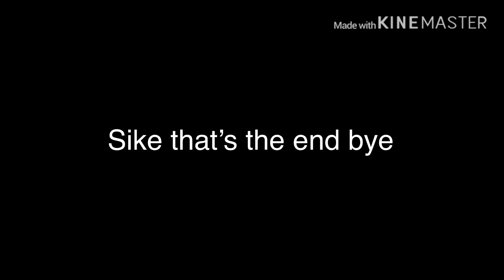5 Things to do in quarantine! || Gacha Life Skit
Ok, in this video this is 5 things you can do while your in quarantine!

Roblox Username: SnowGirlGamer128

Instagram Name: gacha_girlyt101

1. Do I have tik tok? Yes, but I only go on it when I’m extremely bored. (I’m not sharing my username)

2. Do I make other videos other than gacha videos? Yes. But I mostly do gacha. My old videos embarrass me..

3. Do I enjoy making videos? Yes! Of course.

This is all the info! Bye 😊